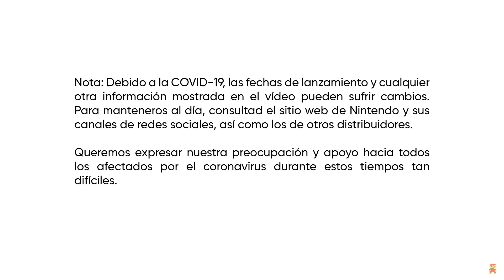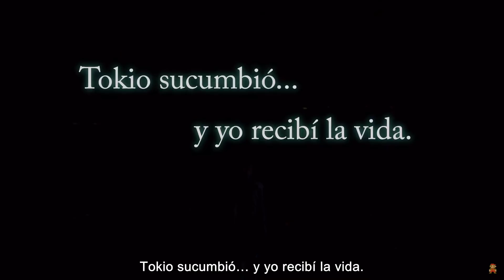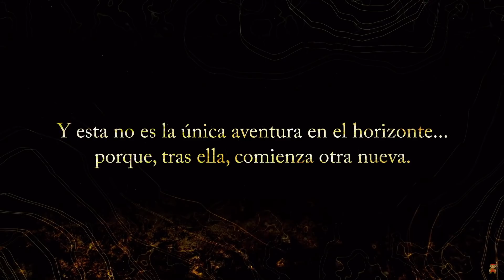joseju reacciona a nintendo direct mini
Este vídeo está extraído de donde hago directo todos los días entre semana a las 16.00 de la tarde.